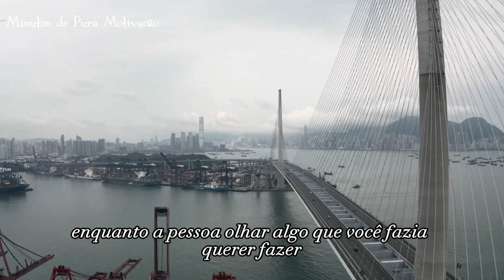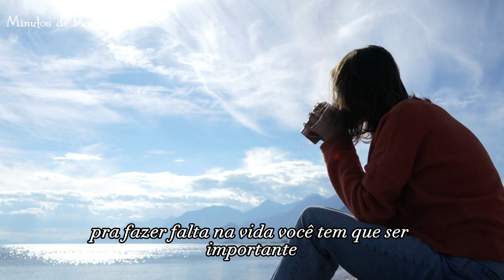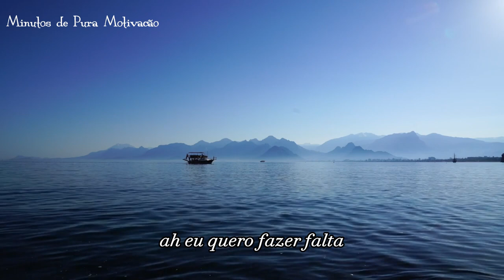APRENDA A FAZER FALTA | Cortella (MINUTOS DE PURA MOTIVAÇÃO)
💡 𝗠𝗼𝘀𝘁𝗿𝗲 𝗾𝘂𝗲 você se importa com os outros

💡 𝗩𝗼𝘇 𝗲 𝗖𝗿𝗲́𝗱𝗶𝘁𝗼𝘀 𝗱𝗼 𝗩𝗶́𝗱𝗲𝗼:  MARIO SERGIO CORTELLA
Não temos a intenção de infringir direitos de autoria. Nossa intenção é apenas propagar conteúdos de alto valor para nossa audiência.